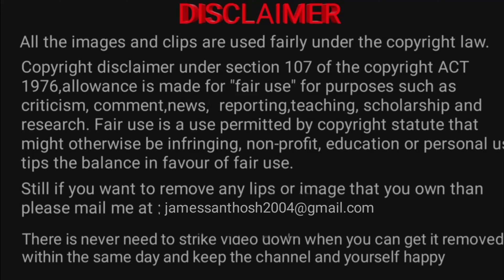Miss world Winner - last 10 years ( 2010 - 2019 ) - comparison | Top 10 best | 2020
This channel description help's you.
This video is about top last 10 years miss world ( 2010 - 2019 ).
This video help's you to know about top last 10 years miss world .

List Of Miss World Winners

Miss World Of 2019 – Toni Ann Singh

Miss World Of 2018 – Vanessa Ponce de León

Miss World 2017 – Manushi Chhillar

Miss World 2016 – Stephanie Del Valle

Miss World 2015 – Mireia Lalaguna

Miss World 2014 – Rolene Strauss

Miss World 2013 – Megan Young

Miss World 2012 – Yu Wenxia

Miss World 2011 – Ivian Sarcos

Miss World 2010 – Alexandria Mills

Miss World 2009 – Kaiane Aldorino

Miss World 2008 – Ksenia Sukhinova

Miss World 2007 – Zhang Zilin

Miss World 2006 – Taťána Kuchařová

Miss World 2005 – Unnur Birna Vilhjálmsdóttir

Miss World 2004 – María Julia Mantilla

Miss World 2003 – Rosanna Davison

Miss World 2002 – AzraAkın

Miss World 2001 – Agbani Darego

Miss World 2000 – Priyanka Chopra

Miss World 1999 – Yukta Mookhey

Miss World 1998 – Linor Abargil

Miss World 1997 – Diana Hayden

Miss World 1996 – Irene Skliva

Miss World 1995 – Jacqueline Aguilera

Miss World 1994 – Aishwarya Rai

Miss World 1997 – Lisa Hanna

Miss World 1992 – Julia Kourotchkina

Miss World 1991 – Ninibeth Leal

Miss World 1990 – Gina Tolleson

Miss World 1989 – Aneta Kręglicka

Miss World 1988 – Linda Pétursdóttir

Miss World 1987 – Ulla Weigerstorfer

Miss World 1986 – Giselle Laronde

Miss World 1985 – Hólmfríður Karlsdóttir

Miss World 1984 – Astrid Carolina Herrera

Miss World 1983 – Sarah-Jane Hutt

Miss World 1982 – Mariasela Álvarez

Miss World 1981 – Pilín León

Miss World 1980 – Gabriella Brum And Kimberley Santos

Miss World 1979 – Gina Swainson

Miss World 1978 – Silvana Suárez

Miss World 1977 – Mary Stävin

Miss World 1976 – Cindy Breakspeare

Miss World 1975 – Wilnelia Merced

Miss World 1974 – Helen Morgan And Anneline Kriel

Miss World 1973 – Marjorie Wallace

Miss World 1972 – Belinda Green

Miss World 1971 – Lúcia Petterle

Miss World 1970 – Jennifer Hosten

Miss World 1969 – Eva Rueber-Staier

Miss World 1968 – Penelope Plummer

Miss World 1967 – Madeline Hartog-Bel

Miss World 1966 – Reita Faria

Miss World 1965 – Lesley Langley

Miss World 1964 – Ann Sidney

Miss World 1963 – Carole Joan Crawford

Miss World 1962 – Catharina Lodders

Miss World 1961 – Rosemarie Frankland

Miss World 1960 – Norma Cappagli

Miss World 1959 – Corine Rottschäfer

Miss World 1958 – Penelope Anne Coelen

Miss World 1957 – Marita Lindahl

Miss World 1956 – Petra Schürmann

Miss World 1955 – Susana Duijm

Miss World 1954 – Antigone Costanda

Miss World 1953 – Denise Perrier

Miss World 1952 – May-Louise Flodin

Miss World 1951 – Kiki Håkansson